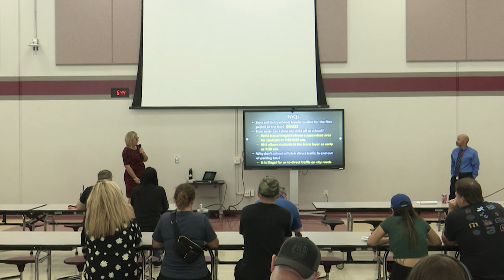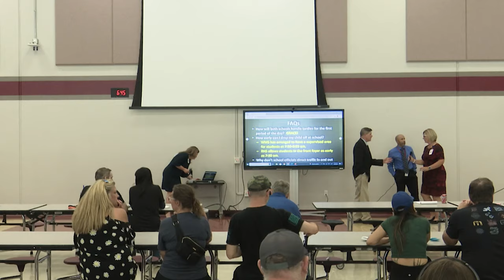Raider Way Town Hall: Aug. 6, 2024